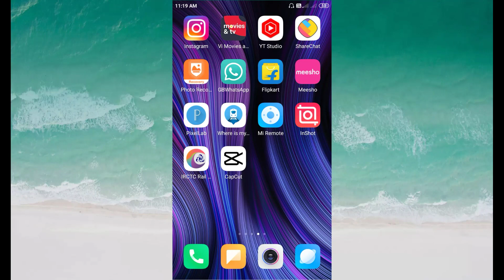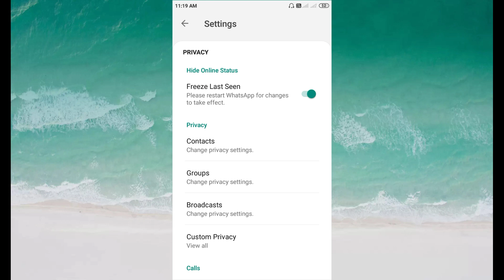How To Freeze Last Seen Gb watsapp Gb watsapp / Ka Last Seen Freeze Kaise Kare